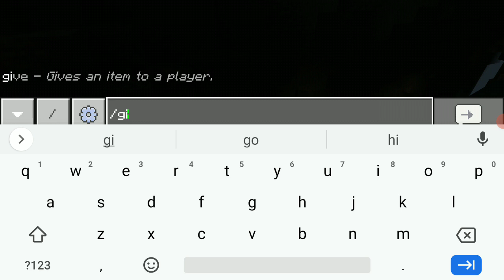Playing Minecraft New 1.18 Update Hardcore #2- I Found a Meadow!!!